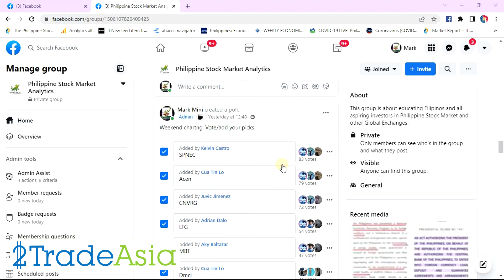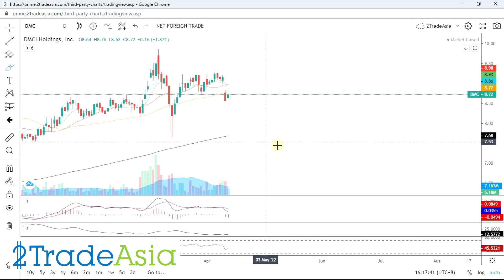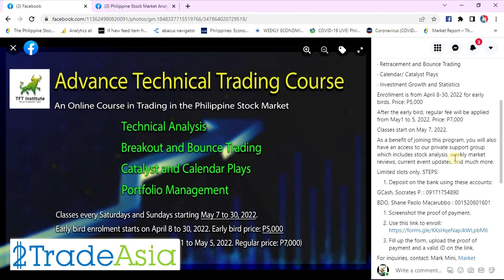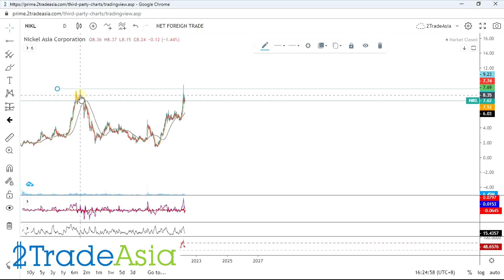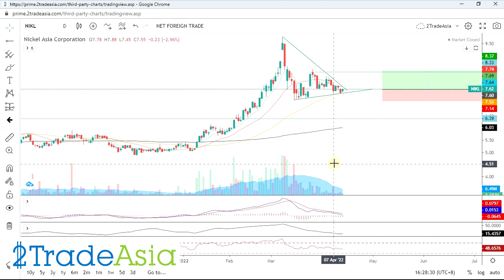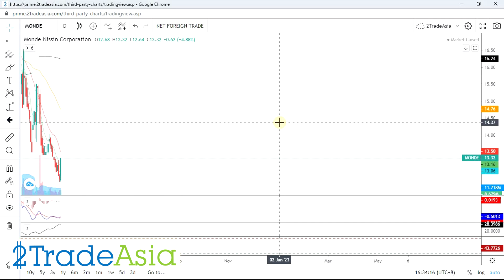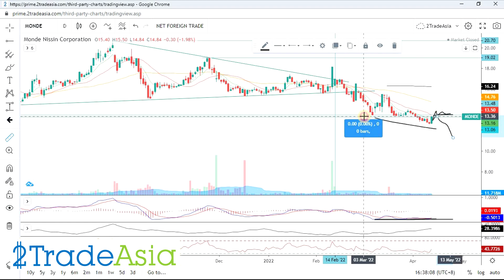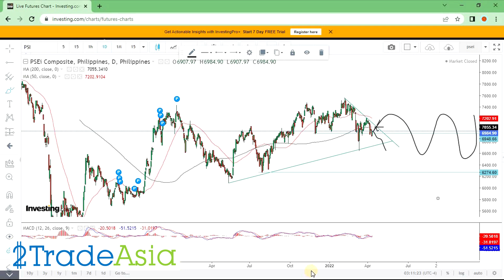SPNEC DMC DITO NIKL DDMPR MONDE